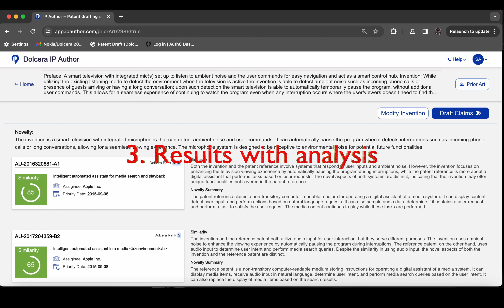Prior art Search | IP Author | How to video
Prior art Search | IP Author | How to video to understand prior art search using IP Author in 3 easy steps.